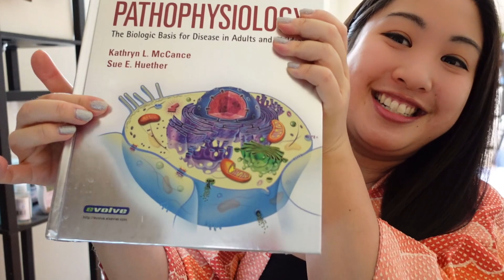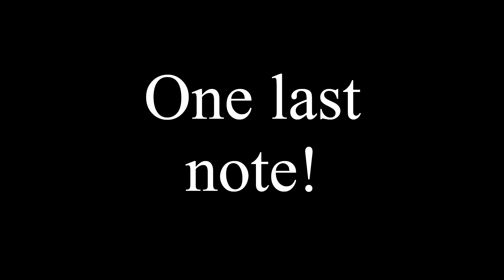Nurse reviews Cells at Work: Code Black, Episode 1 "Smoking, Bacteria, and the Beginning of the End"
Hey everyone! I'm back with another video, this time utilizing the knowledge I've acquired over the past ten years as an RN (or...you know, just looking stuff up in my old textbooks). Cells at Work is one of my favourite recent series and I was super excited when I heard Code Black was being adapted into an anime.

I'm still pretty new to making videos so I know there is a lot to improve on! I did forget to turn on my ring light and I didn't realize it until well into recording, so that's why the lighting is kind of poor. Also, I'm still getting used to speaking in front of the camera - it's so much more difficult than it seems! I'm going to try to improve with each video :)

Please leave any questions or comments down below. Also feel free to fact check me - like I said, it's been a long time since I graduated nursing school and I've forgotten a lot. If there's something I got wrong, please let me know so I can learn, too!

(It's totally not obligatory!)

(The OG Cells at Work medical reviewer!)

The textbook I am using:
"Pathophysiology: The Biologic Basis for Disease in Adults and Children", 5th edition, by Kathryn L. McCance & Sue E. Huether
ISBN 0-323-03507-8